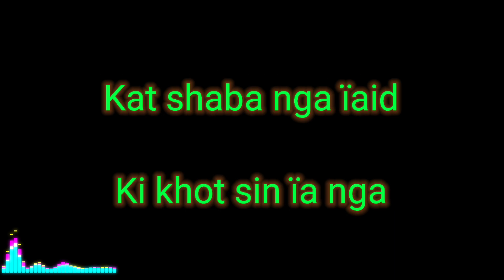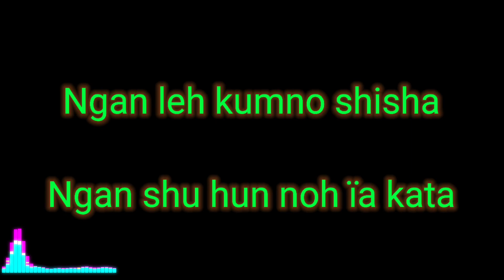Senorita Jingkyrmen khasi song lyrics